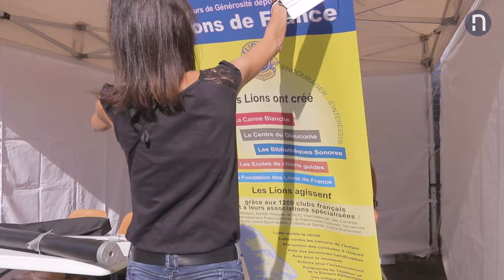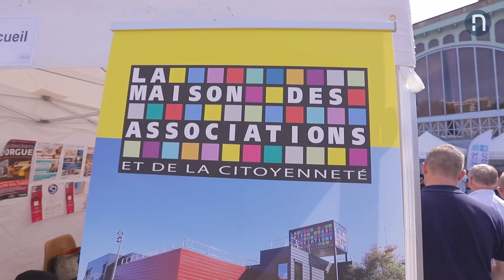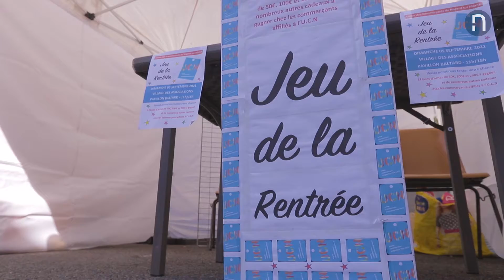Le Village des associations 2022 à Nogent-sur-Marne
Retour en vidéo sur l'événement qui a rythmé la rentrée scolaire !

Échanges, découvertes, rencontres, animations, démonstrations, inscriptions... Tout cela était possible lors du Village des associations.